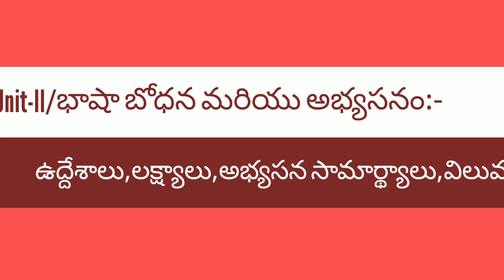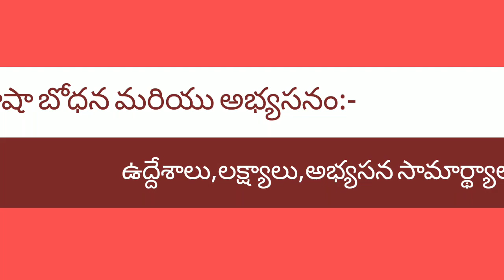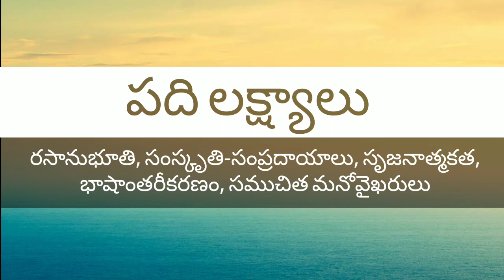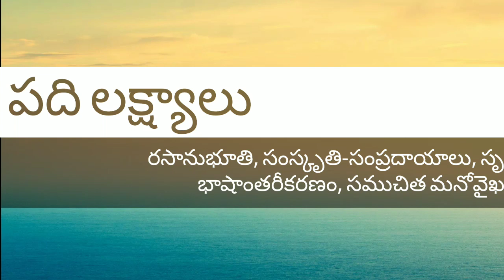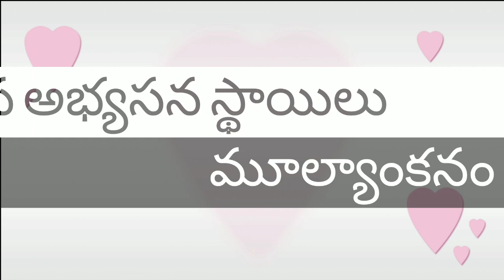Telugu Methodology || Unit-2 || Quick Revision || గురుకుల PGT/TGT